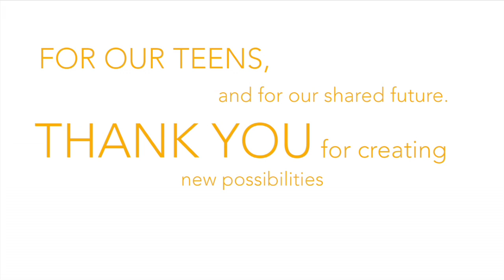Thank you!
On behalf of everyone at LightHouse, thank you for helping to make it all possible.